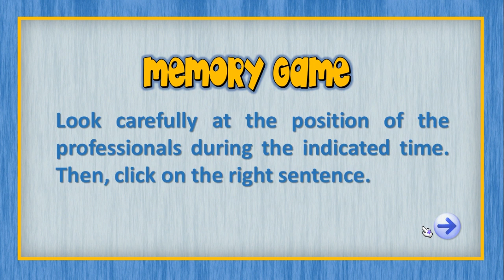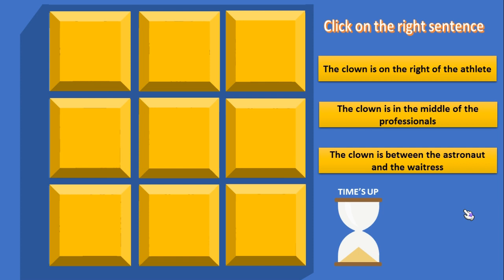MEMORY GAME JOBS– PREPOSITIONS OF PLACE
The Video is about job and preposition of Place. It can be used as Media for learning and it can improve children's memory.